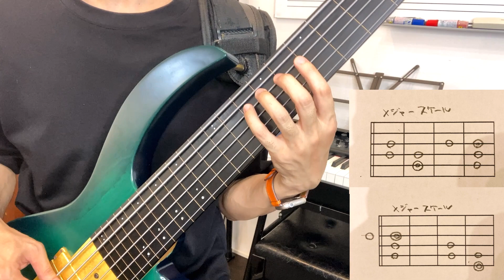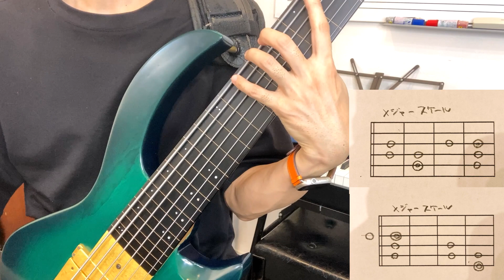168. ポジションは2つだけ！！ちなみにメジャーポジションのバッキング時は中指の代わりに人差し指も使う メジャー